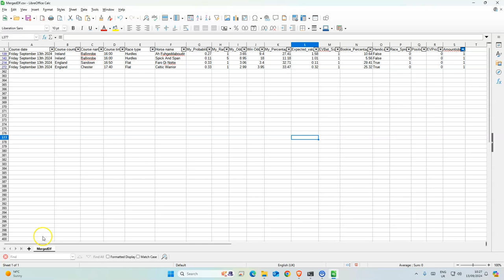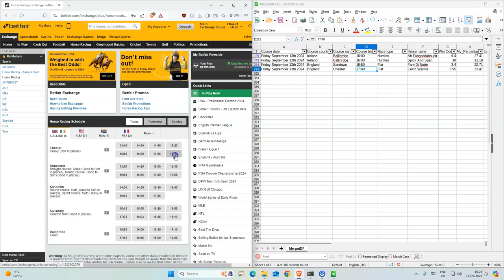Horse Racing Tips Today UK | 13 09 2024 | My Daily Betting Tips Diary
18+ Gamble Responsibly